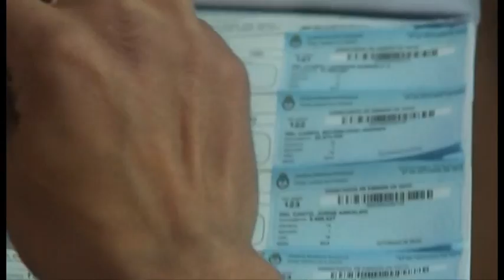El voto de Nicolas Del Caño, FIT Mendoza